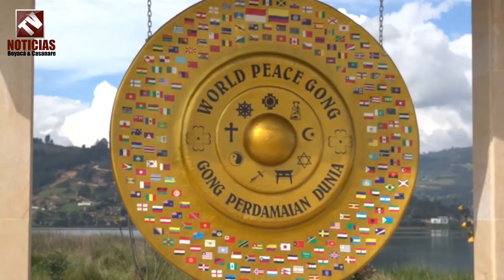Boyacá vive la paz de Colombia con donación de Gong por Embajada de Indonesia